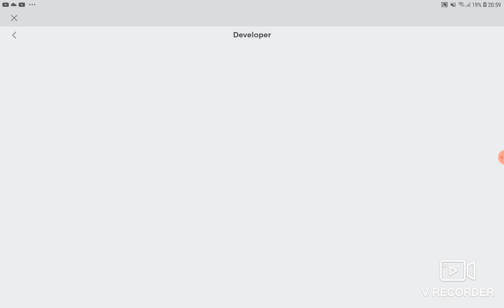dinosaur World Mobile how to get growp dinos tutorial